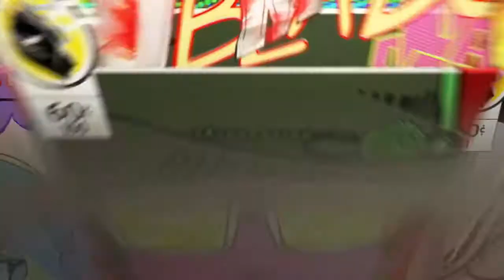Minecraft part 1 ready up